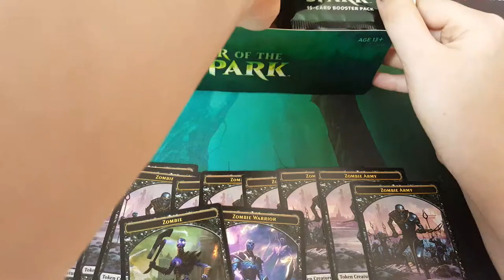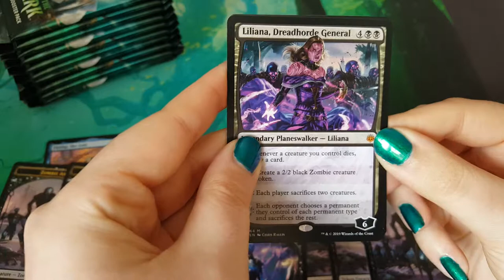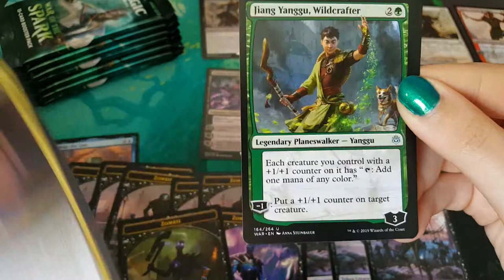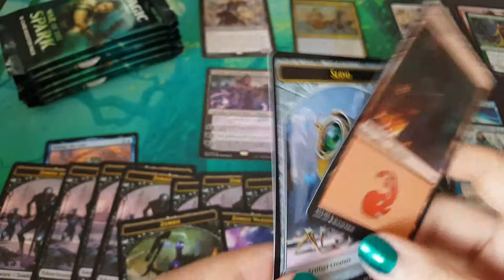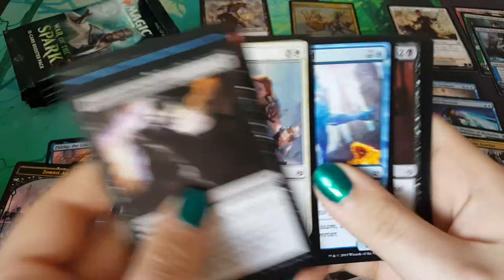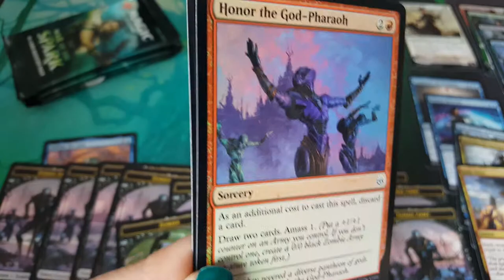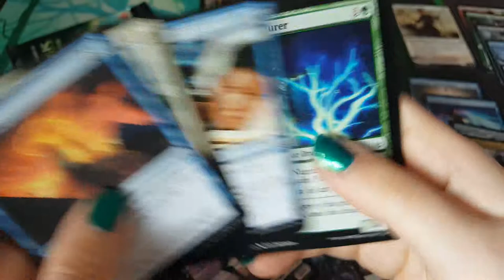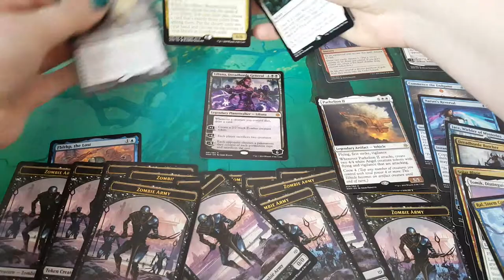War of the Spark Booster Box Opening #2 (3/3)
The challenge: outlive the amassed zombie hoard.

You lose you die.

YOU DIED!